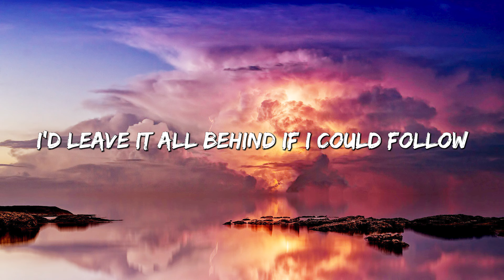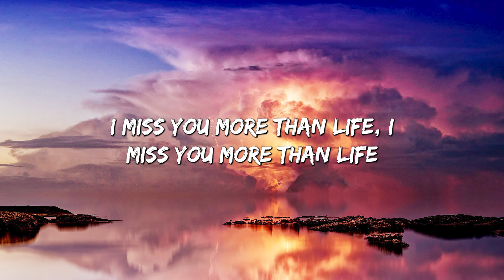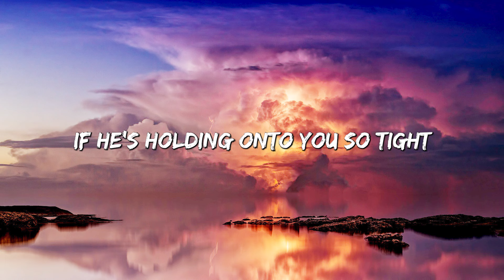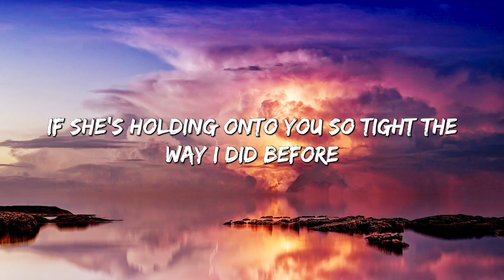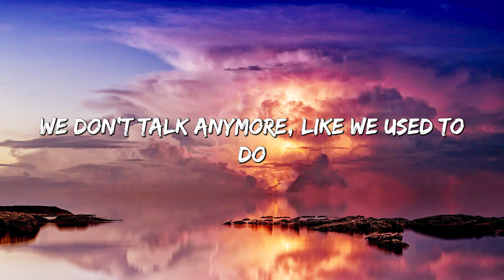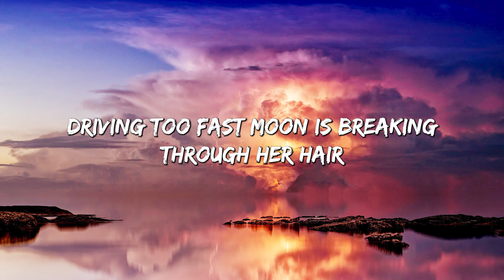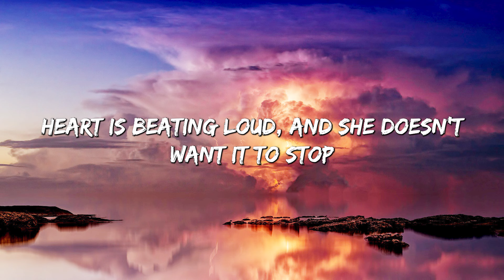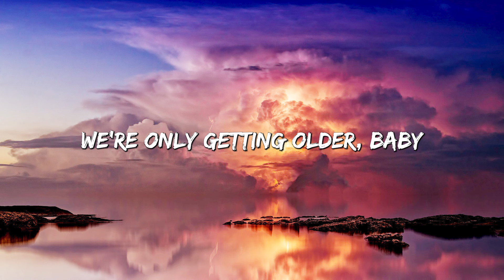Ghost - Justin Bieber (Lyrics) || Charlie Puth, One Direction,...(Mix Lyrics)